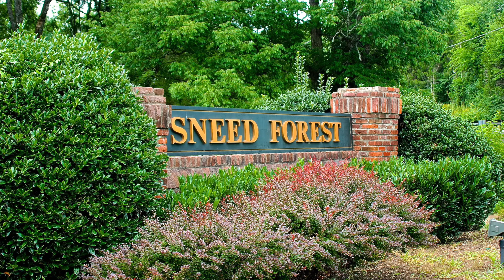Sneed Forest-Franklin, TN Homes for Sale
Click the following link for a Sneed Forest-Franklin, TN homes for sale MLS search.